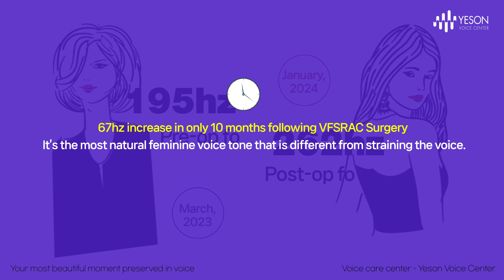[Germany] Livia, a M2F from Germany, Yeson Voice Center VFSRAC surgery Before and after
March, 2023
Pre-op fo  : 195hz
January, 2024
Post-op fo : 262hz

67hz increase in only 10 months following VFSRAC Surgery
It’s the most natural feminine voice tone that is different from straining the voice.